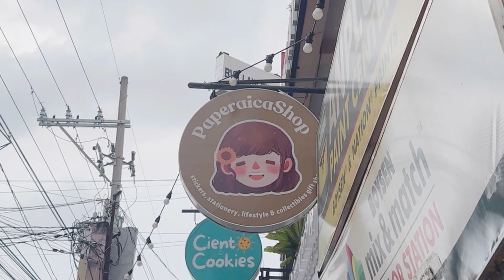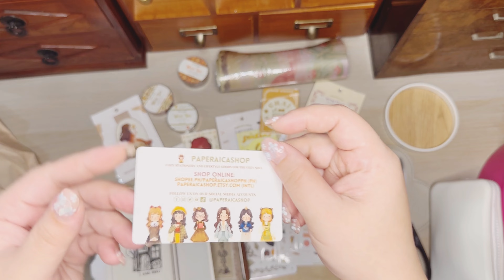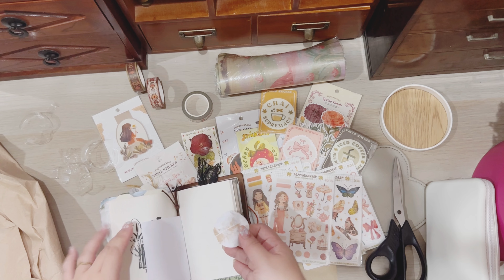Stationery haul: Stickers, washi from Paperaicashop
A new stationery store opened in our neighborhood and it's the

While I do buy stationery online, there's still something magical about going into a physical shop and looking at each design in person. I will definitely be back.

You can find more of my journals › berry...Web resultsberrymixbujo | Sheva (@berrymixbujo) • Instagram photos ...